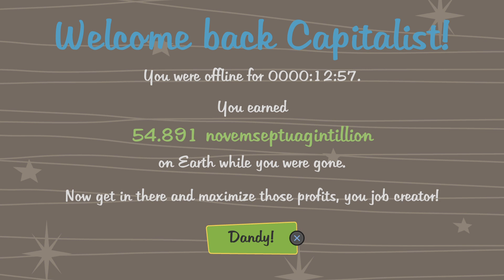AdVenture Capitalist_20241012045734